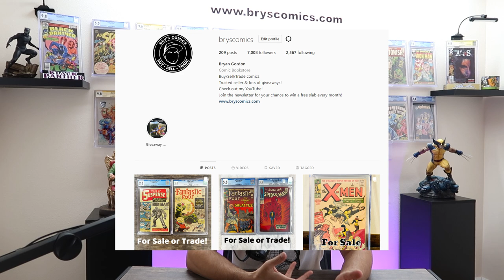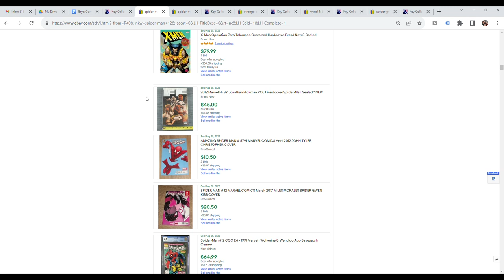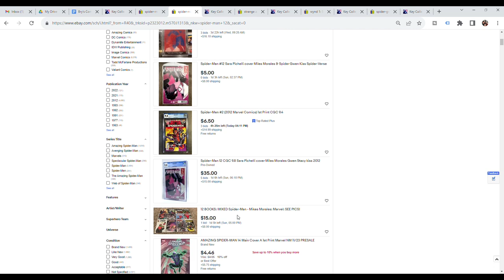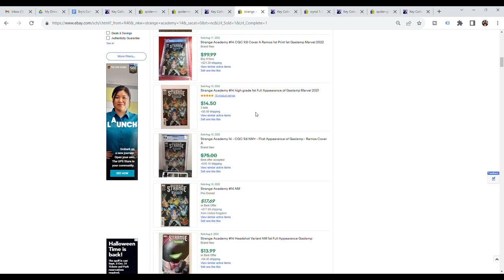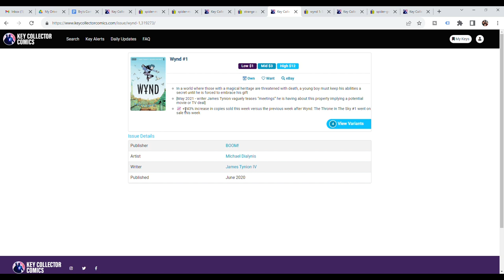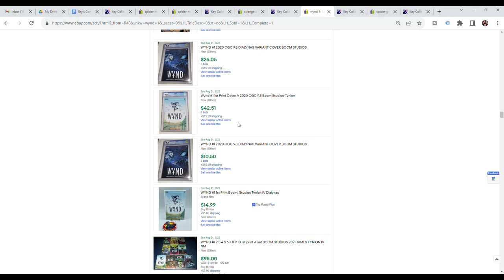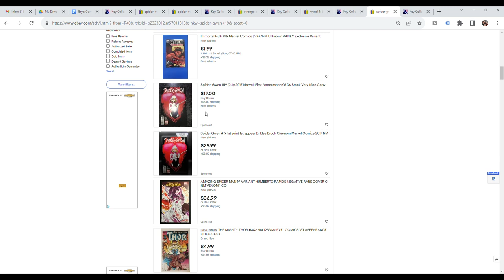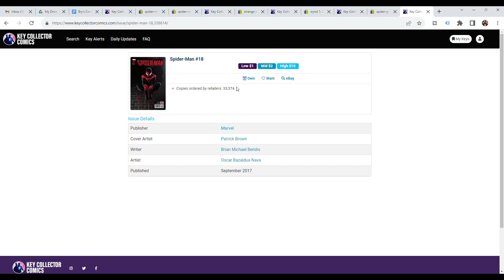5 Comics Under $20 Worth Speculating On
Sign up for the newsletter to be entered to win a free slab every single month:

Use this link as a referral to become a seller on Whatnot and I get $200 which I'll split with you!

Buying something on eBay?  Use this link and help supprt the channel!  Same price for you and I get a % of the sale, how cool is that?

Here’s my eBay store: